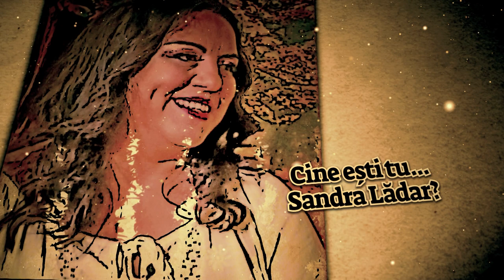Cine esti tu... Sandra Lădar?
Aflati povestea unei mame care practica homeschooling. Sandra Ladar este inginer, terapeut si cantareata de folk, membra a grupului de folk ,,UNde”.